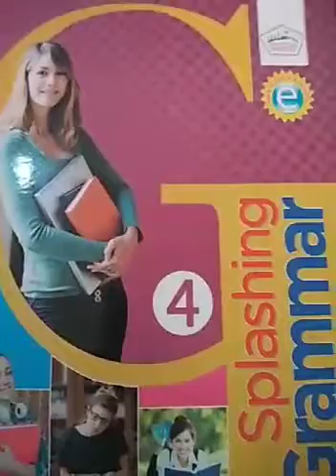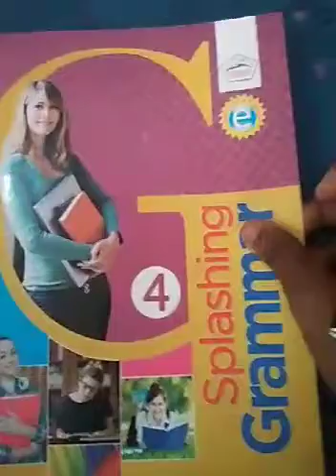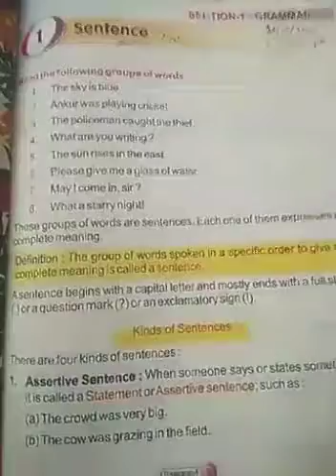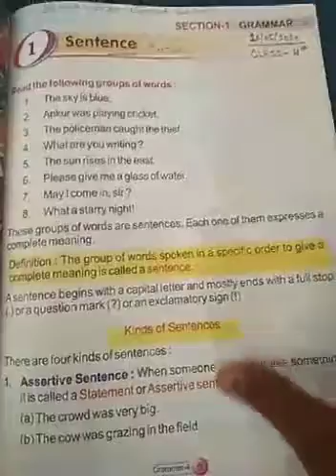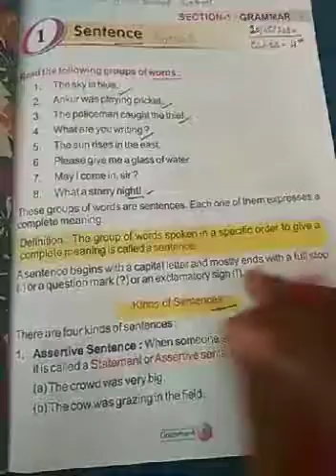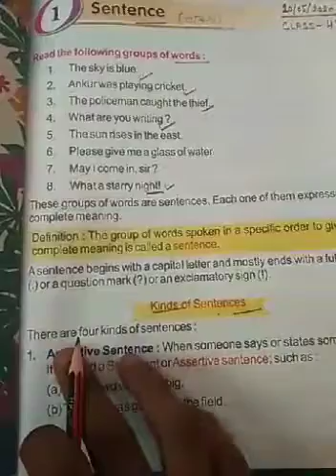Class 4 English grammar lesson 1 part 1